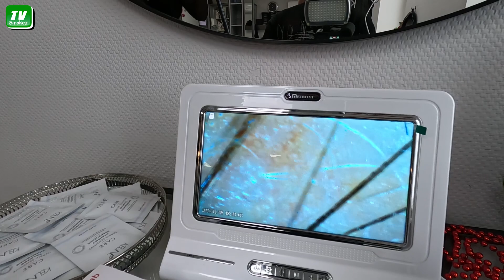Переход с осени на зиму не прошёл спокойно. Резекне . 1 декабря.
** SIA TEDS т. 27332338 Rēzekne,Atbrīvošanas.al.104